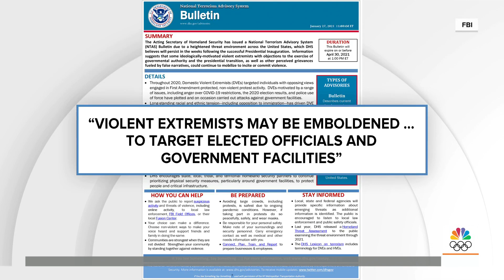Domestic Extremism Poses ‘Heightened Threat’ To US, Agency Warns | TODAY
In the wake of the Jan. 6 Capitol siege, the Department of Homeland Security is issuing a rare and ominous warning, saying extremist groups pose a threat of more violence. NBC justice correspondent Pete Williams reports for TODAY.